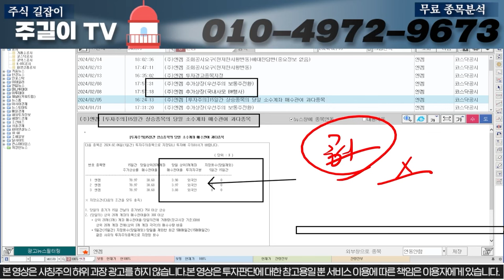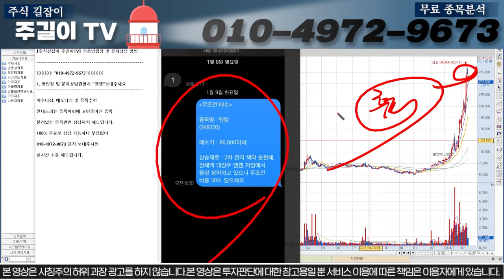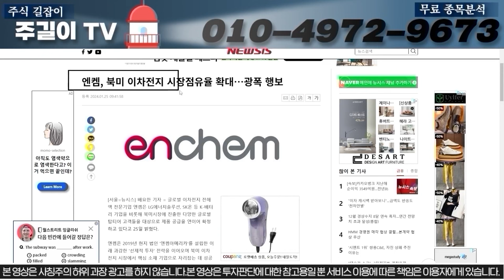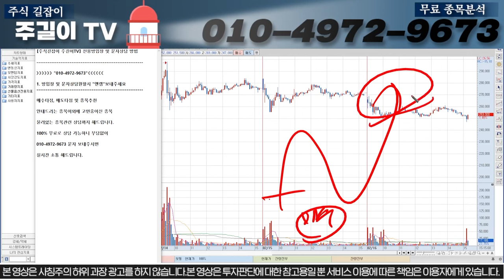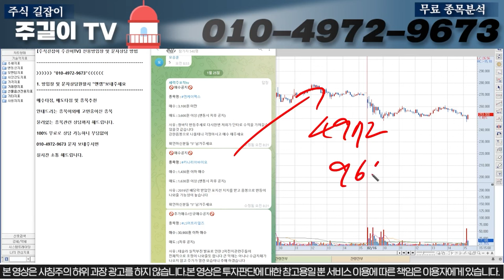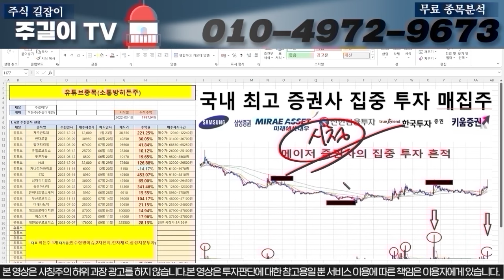[엔켐 주가분석]다음주OO로 인해 "이구간"찍으면 무조건 전량매도 하셔야합니다. 영상보시고 그대로만 따라하세요!